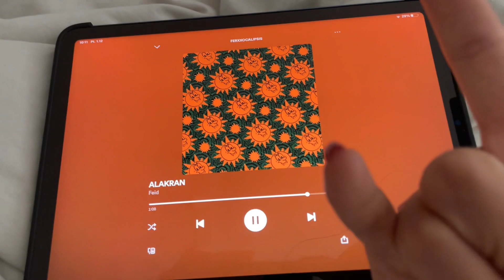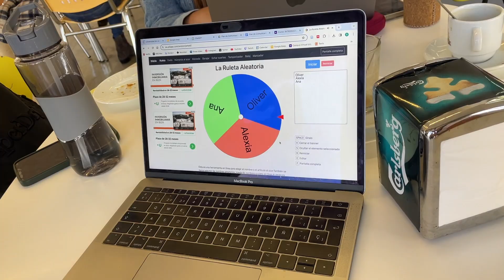zaczynamy święta pod palmą // vlogmas 1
witam we vlogmasach !! w ramach tego codziennie zapraszam na krótkie filmiki, które również będą mała pamiątka z Erasmusa dla mnie ;)
xoxo,
Anabella